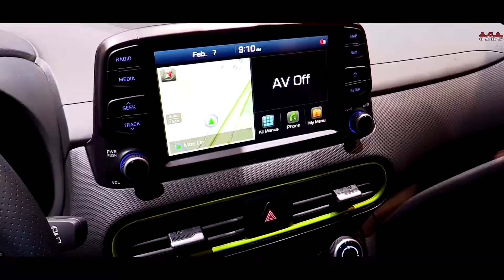NEW - Hyundai Kona 1.6L T-GDI Super Sport - EXTERIOR and INTERIOR Full HD 60fps